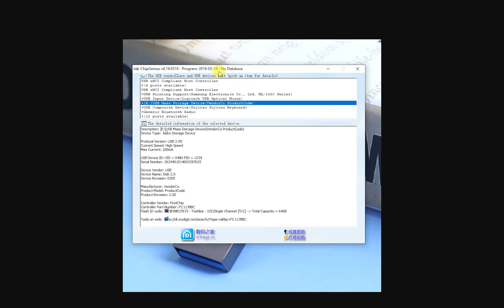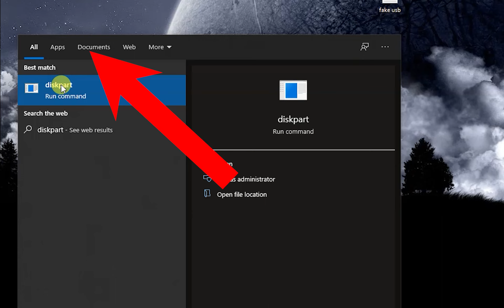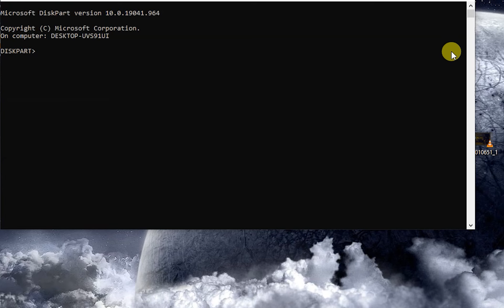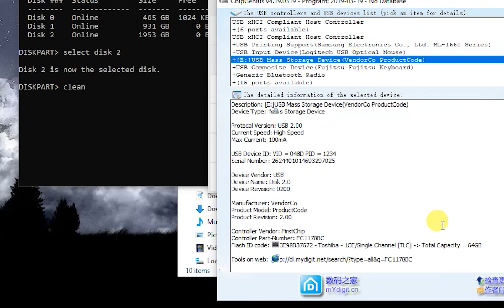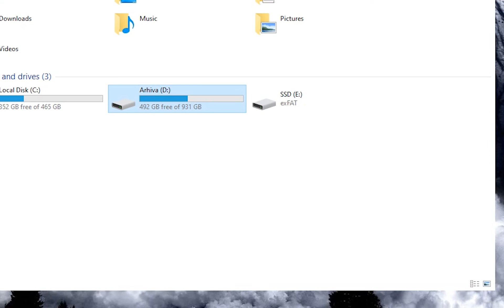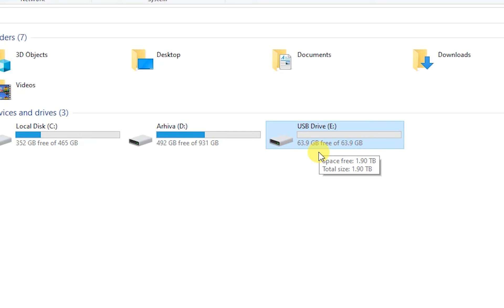Lažni USB - Provjerite da li je pravi kapacitet USB stika ili SSD diska koji ste platitili jeftino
Ako ste kupili lažni usb stik ili prenosni SSD za neke sitne novce kakvi se mahom nalaze na wish-u i ali expressu nemojte ih bacati vec ih koristite kao obični usb stik. Pokazaću vam kako otkriti pravu veličinu USB stika i diska te kako vratiti pravu originlanu veličinu a ne lažnu

kako se koristi disk part
jeftini usb 2 tb
jeftini prenosni ssd
lažna velilina
koliko gigabajte je moj usb
kako provjeriti veličinu usb stika
kako provjeriti kapacitete usb ssd
fake usb
fake ssd
prebara prenosni ssd usb od 2000gb
lažni usb